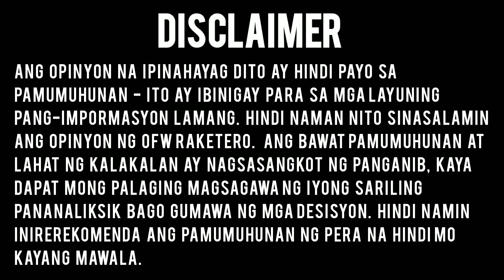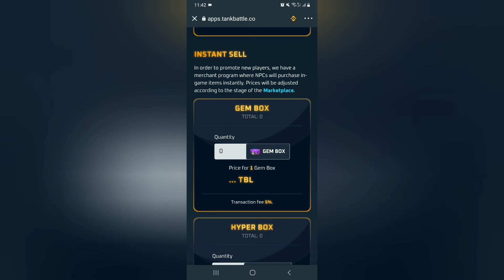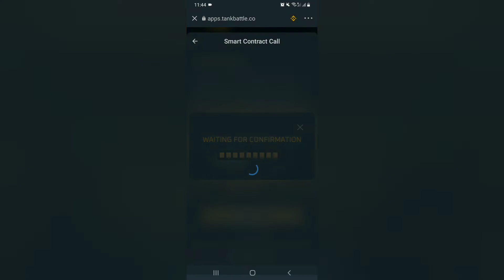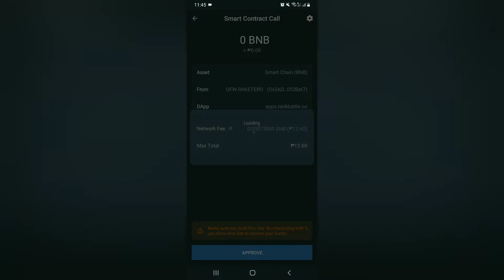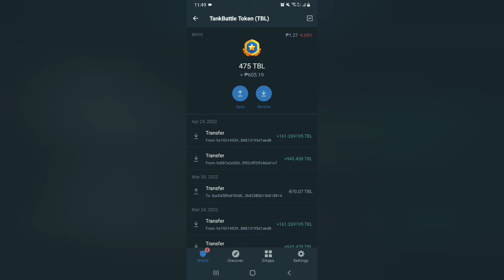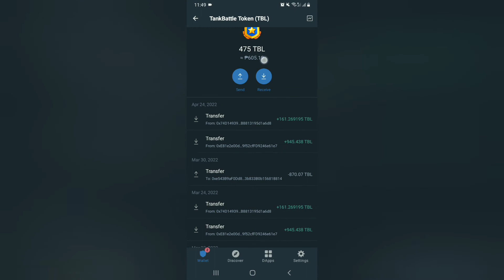GEM BOX INSTANT SELL VERY EASY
Sa mga gustong mag join sa Tankbattle Give Away

Crypto Wallet and Video Tutorials

Code : REF-418f738ba659

HOW TO TRADE ON PDAX

HOW TO CASH IN USING UNION BANK